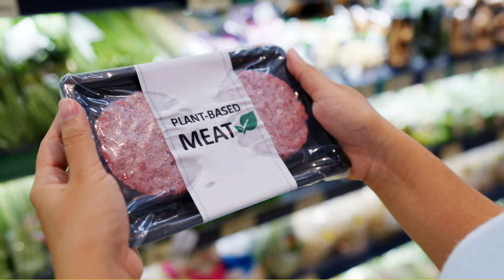FOOD TRENDS That You Need To Know About ! Popular Food Trends !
What are the latest food trends ? Are you aware of different food trends ? Why are there food trends ?